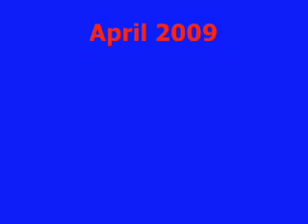Red Alert - Hey Mae